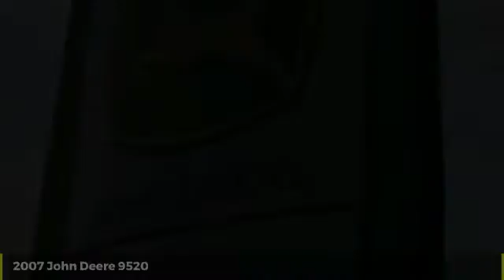2007 John Deere 9520 Used 50203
2007 John Deere 9520  - $119900

Cross Implement
703 S Minier Ave

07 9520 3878h | John Deere Certified | John Deere Low Rate Financing | Cross Implement Your Local John Deere Dealer Serving You From Central Illinois | Contact: Alan *Qualifies for Low Rate JDF Financing Plus Applicable Participation Fees & Taxes.  Subject to John Deere Credit Approval with Qualified Down Payment. Not everyone will qualify for low rate option. Residency restrictions may apply. All pricing is figured with all applicable cash discounts applied. Additional charges may apply if transaction involves credit card, financing or trade. Purchase or Renew Only offers a fixed purchase option without surrender option. Customer may purchase, trade, or renew at end of lease. All Sold Equipment is FOB Minier unless otherwise noted. Equipment is sold on as/is basis with no dealer warranty. Cross Implement Assurance Discounts are good exclusively at the Minier location for the current use season defined as a Spring Use or Fall Use. Product features are based on published information at the time of publication. Product features are subject to change without notice. Approximate hours are listed as displayed on equipment at time of listing and are subject to change, verification is available upon request. Horsepower ratings are for comparison purposes only and are estimates.  Ag & Commercial use only. Some Restrictions Apply.  Subject to Availability.  See Dealer for details. This schedule is only an estimate.